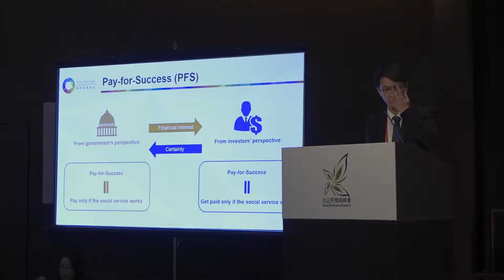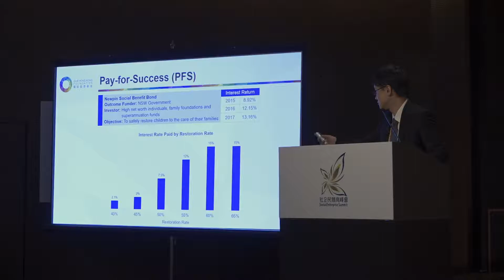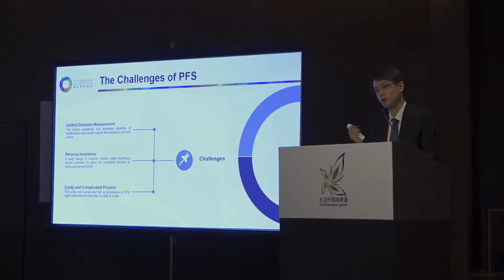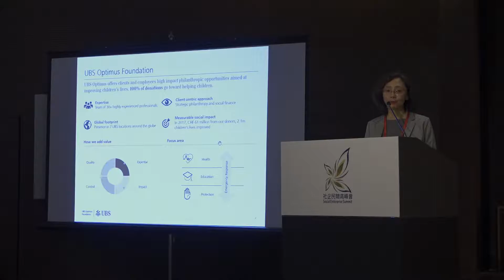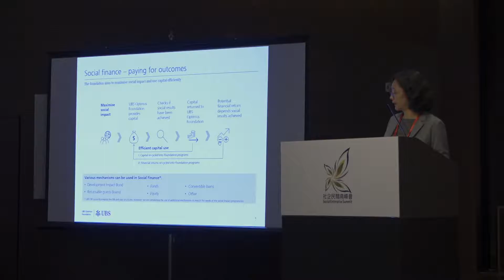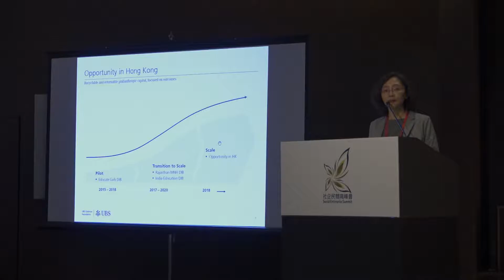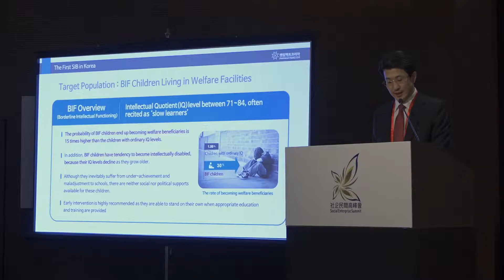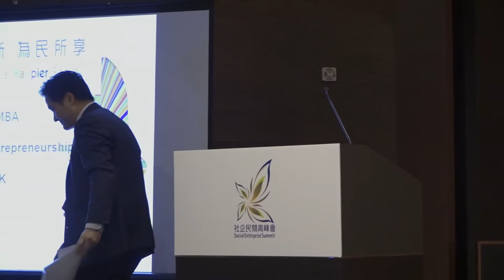社會影響力債券：豐饒創新投資 Pay for Success: Fertilising Investment Innovation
自2010年社會影響力債券面世至今，這種嶄新的社會項目融資及投資模式已獲多個國家採用。最近，多個亞洲國家亦開始推出社會影響力債券以解決社會及環境保護等問題。香港在這方面仍處於研發的階段，希望藉研究提升債券所投資社會項目的效率及效果。在這環節，演講嘉賓將以國際及地區的例子為研討藍本，與參加者一起探究怎樣為香港建立成功的社會影響力債券。

Since the launch of the first Pay for Success (PFS), aka Social Impact Bonds, in 2010, PFS have been proliferating in different countries globally. Recently, several Asian countries have also launched PFS as an innovative funding model to address social and environmental issues. Hong Kong is currently exploring PFS as a tool to enhance social outcomes by increasing the efficiency and effectiveness of social service delivery. In this session, we will explore key lessons in PFS development from regional and international contexts to grow a successful PFS pilot in Hong Kong.

主持Facilitator
黃元山先生 Mr Stephen Wong
團結香港基金副總幹事兼政策研究院主管
Deputy Executive Director and Head of Public Policy Institute, Our Hong Kong Foundation, HK

講者Speakers
張博宇先生 Mr Alvin Cheung (01:30)
團結香港基金高級研究員
Senior Researcher, Our Hong Kong Foundation, HK

郭制勳先生 Mr Kwak Jae-hoon (27:13)
南韓Pan-Impact Korea行政總裁
CEO, Pan-Impact Korea, South Korea

Prof Alex NICHOLLS, MBA (37:14)
英國牛津大學賽德商學院社會企業學教授
Professor of Social Entrepreneurship, Said Business School, University of Oxford, UK

肖蓉女士 Ms Xiao Rong (13:02)
瑞士銀行大中華區慈善事業服務總監
Head, Philanthropy Services, Greater China, UBS AG